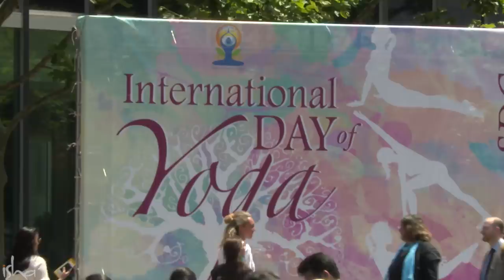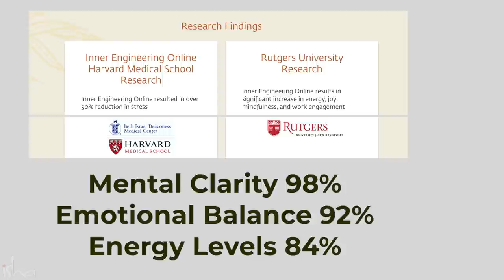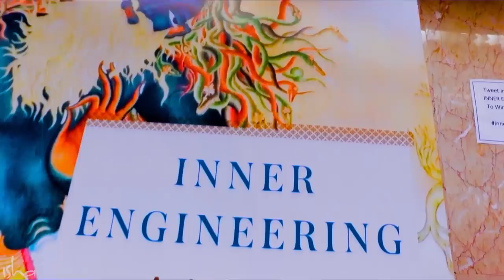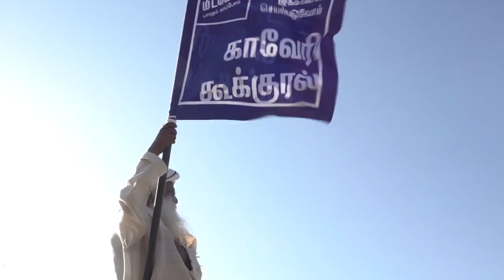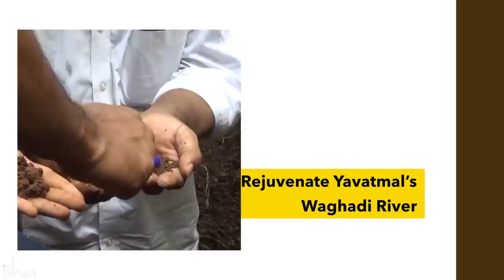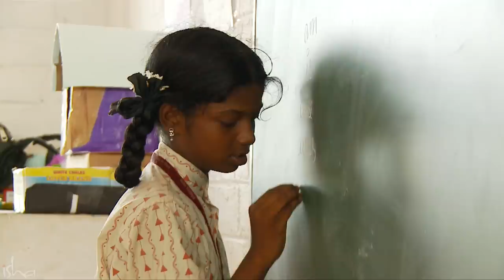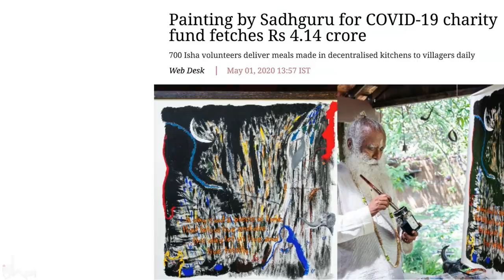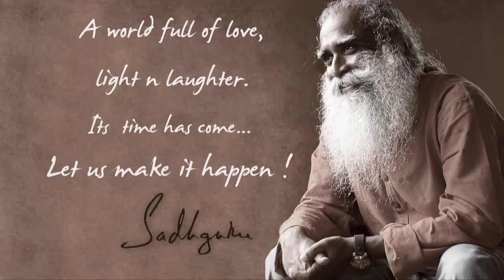Decade of Action | Sadhguru & Isha in 2010-2020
Touching over a billion lives, Sadhguru & Isha have been a catalyst for transformation in the world. Through powerful spiritual processes, impactful social projects, and tools for transformation available to people of all walks of life, Sadhguru & Isha have created a powerful wave of joy, bliss and self-transformation in 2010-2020.

Chapters
00:00 - Decade Of Action | 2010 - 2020 | Intro
00:54 - Tools Of transformation | 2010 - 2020
03:47 - Mystical Exploration | 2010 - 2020
06:05 - Raising Human Consciousness | 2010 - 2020
09:44 - Spiritual America | 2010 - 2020
12:25 - Conscious Leadership | 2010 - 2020
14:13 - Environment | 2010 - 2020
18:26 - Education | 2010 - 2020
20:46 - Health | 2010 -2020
22:40 - Covid Relief
24:20 - Gramotsavam
26:10 - Youth And Truth | 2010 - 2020
27:34 - Padma Vibushan Awarded to Sadhguru